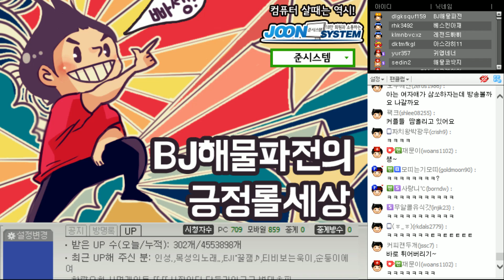듀오 제의를 받아버렸다! 미드 피즈(Fizz) -해물파전 LOL 게임영상(2017.12.24)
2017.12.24 듀오 제의를 받아버렸다! 미드 피즈